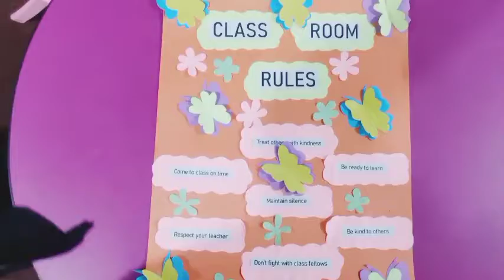Classroom Rules|vilog-191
Classroom rules are a set of rules and guidelines that are imposed by the teacher that the class must follow. These rules are designed to assist the teacher in behavior management and ensure there is a positive environment for learning where all pupils feel comfortable and safe.